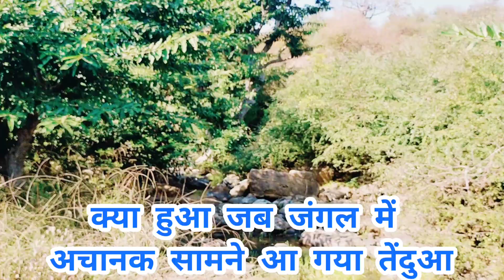भयंकर घने जंगल में हिरण की अलार्म कॉल सुनकर डर गए सभी/पैदल जंगल सफारी